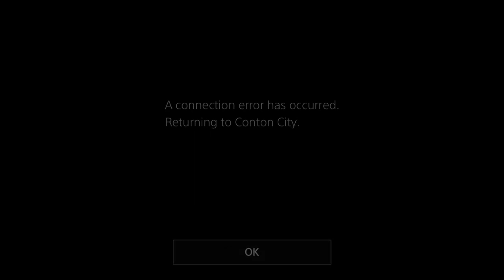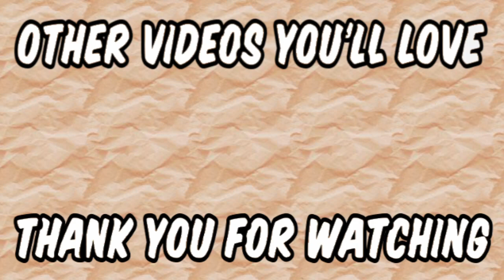Great Game Ruined By Ragequitter | Hero Colosseum | Dragon Ball Xenoverse 2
I guess DC by name DC by nature. It's a shame since I played quite well here. Make sure you avoid playing Imaadc1.